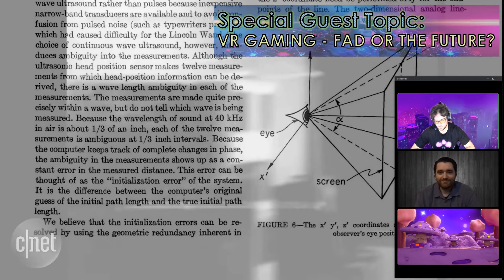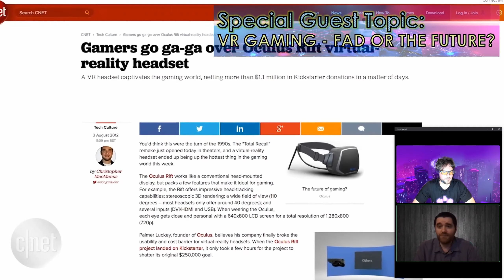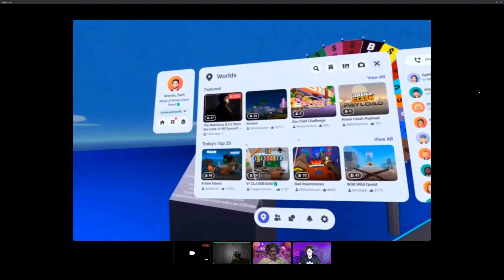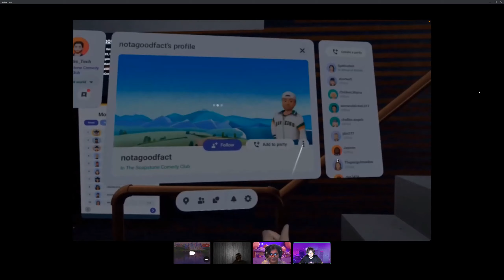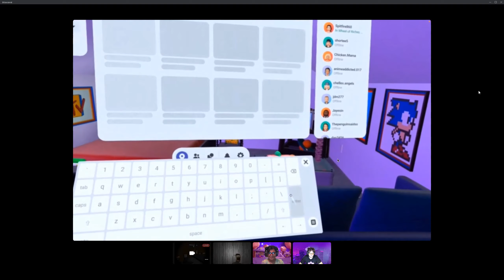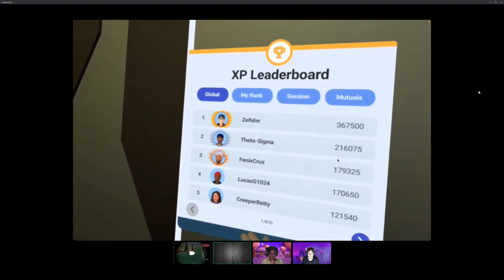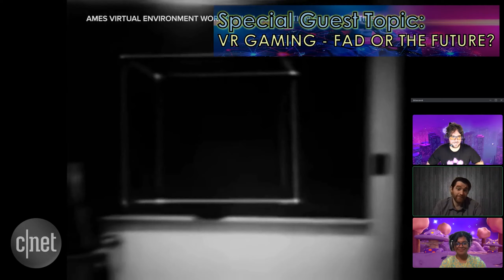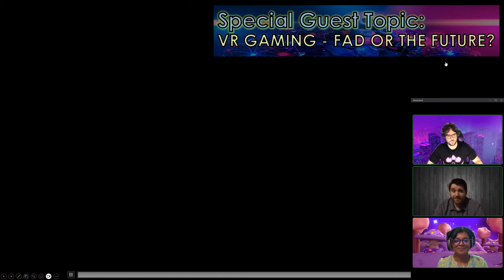VR Gaming and Horizon Worlds - Fad or the Future (of Gaming) - LAST WEEK IN GAMING - Guest Segment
Are you interested in the future of gaming? Are you interested in VR? Host Joe invites guest star Brian to talk about whether VR is the future for gaming or if it is just a means of communication (with the option for gaming). Joe, Brian, and Amrita explore Horizon Worlds, a VR game. This segment is from Episode 4 of LAST WEEK IN GAMING.

00:00 - 09:08 Introduction
09:09 - 41:44 Horizon  Worlds
44:45 - 49:20 Conclusion